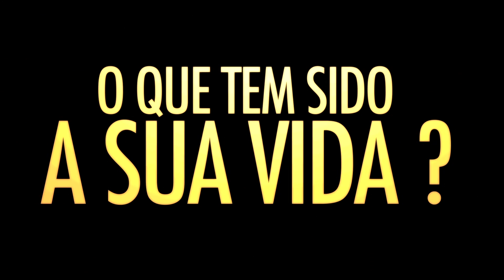Templo de Salomão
Quarta-feira, Noite da Salvação. "A Face do Senhor Jesus".